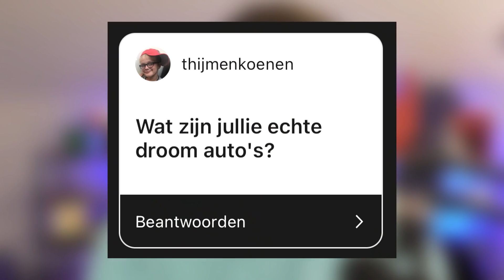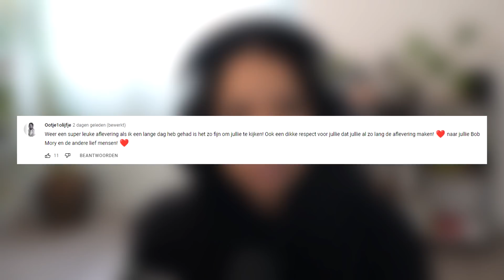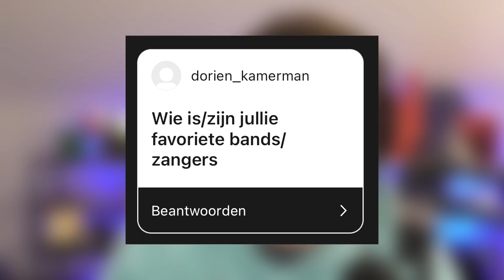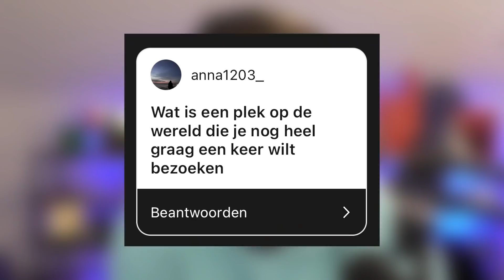Na Elke Minuut Hak Je 200% Sneller! 😱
In Magie Survival seizoen 2 aflevering 38 beantwoorden wij persoonlijke vragen van jullie en hebben wij een speciale pickaxe in onze handen gekregen!

Bekijk de vorige aflevering:
Gevaarlijke Inbraak Bij Het Schoolhoofd! 😱

management (@) woutervdvaart (.) nl